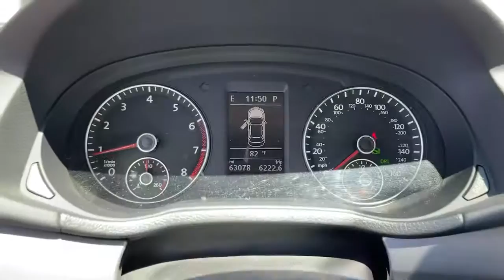2014 Volkswagen Passat Riverside, Temecula, Loma Linda, Orange County, Corona, CA V10243A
Candy White Used 2014 Volkswagen Passat available in Corona, California at Cardinale Way VW Corona. Servicing the Riverside, Temecula, Loma Linda, Orange County,  CA.
2014 Volkswagen Passat 1.8T SE - Stock#: V10243A - VIN#: 1VWBT7A3XEC081271